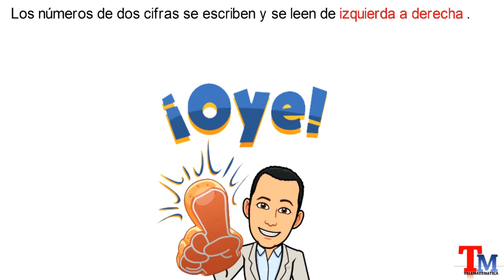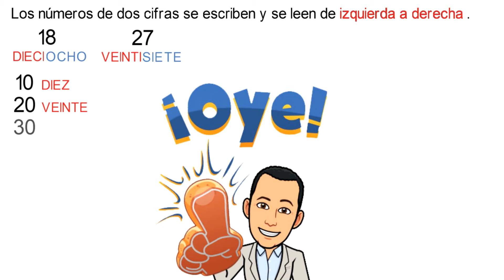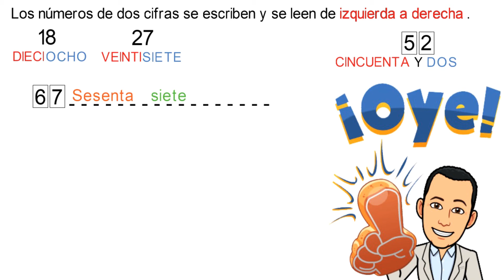¡Aprende a Leer y Escribir Números de 2 Cifras! 🧠 Matemáticas Fáciles y Divertidas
📚 ¿Te cuesta leer y escribir números de dos cifras? 🤔 ¡No te preocupes! En este video te explico paso a paso cómo leer, escribir y comprender los números naturales de 2 cifras de forma sencilla y divertida. 📚🔢
Con ejemplos prácticos y explicaciones claras, dominarás este tema en poco tiempo. ¡Dale play y aprende conmigo! ✅

Curso completo de números naturales.